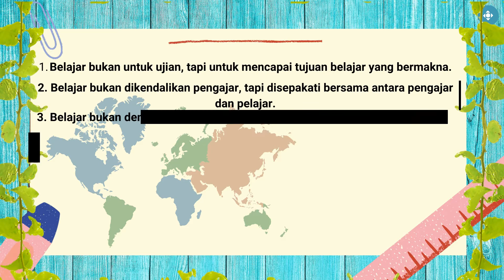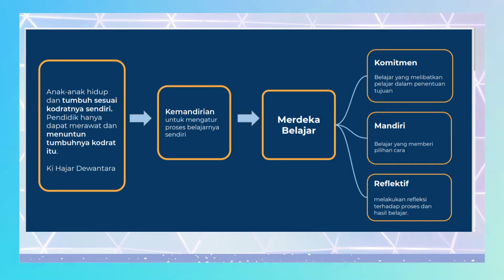1 1 a 9 Koneksi Antar Materi Kesimpulan dan Refleksi Pemikiran Ki Hadjar Dewantara